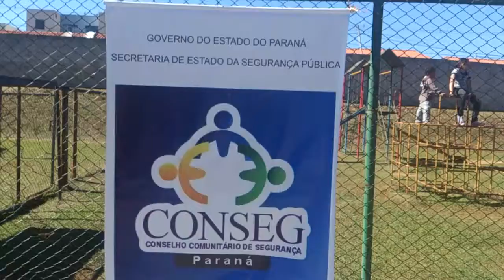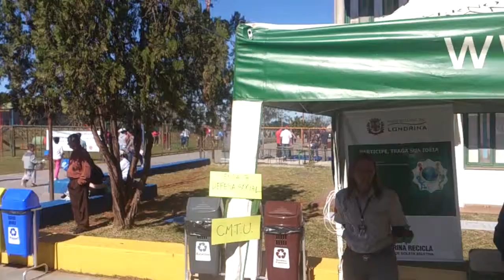CAP VILLA ARREBENTANDO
Contribuindo para a Londrina sustentavel